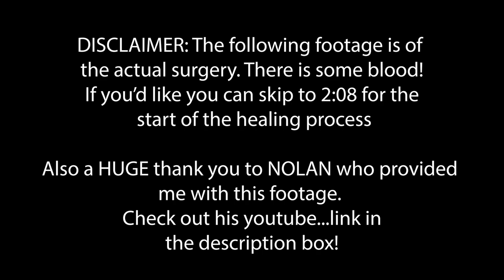i got my under eye bags removed || lower blepharoplasty vlog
Watch as I undergo a lower blepharoplasty (under eye bag removal) and recover from it.

DOCTOR:
Dr. Sergei Kalsow (NYC)

Thank you to NOLAN for the surgery footage!

HEADSHOT PHOTOGRAPHER:
Michael Roud (LA)

MAKEUP ARTIST:
Penelope Vazquez